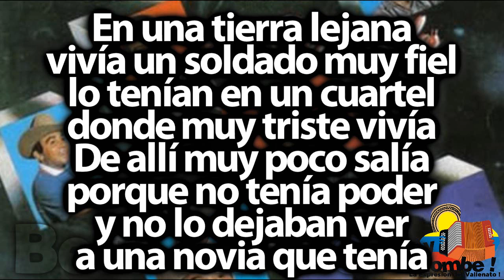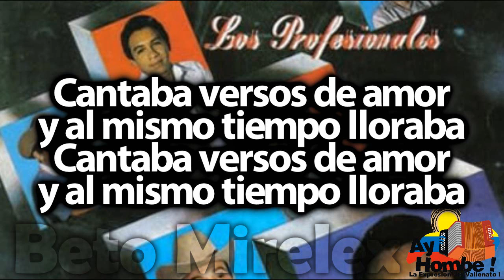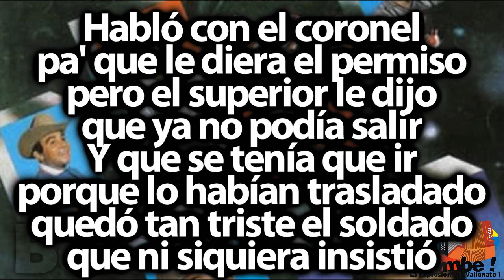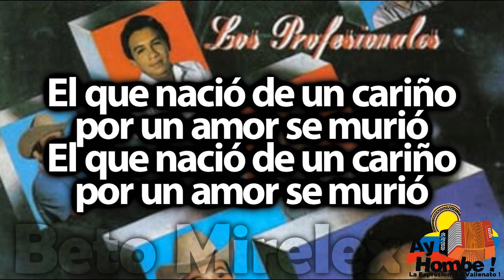Penas de un soldado- Diomedes Diaz (Con Letra ) Ay Hombe!!!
Titulo: Penas de un soldado
Voz: Diomedes Diaz
Compositor: Hector Zuleta
Ritmo: Paseo
Album: Los profesionales
Año: 1979

Letra:

En una tierra lejana
vivía un soldado muy fiel
lo tenían en un cuartel
donde muy triste vivía
De allí muy poco salía
porque no tenía poder
y no lo dejaban ver
a una novia que tenía

Iban pasando los días
vivía muy triste el muchacho
no podía vivir borracho
porque no le daban ron
Tenía que pasá el dolor
sin que nadie lo aliviara
y tampoco lo dejaban tomar
tragos de licor

Cantaba versos de amor
y al mismo tiempo lloraba

Un bonito día de lluvia
lo levantaron temprano
los tenientes le entregaron
un pedazo de papel
Al mirarlo pudo ver
que su novia le escribía
diciéndole que ese día
se podía encontrar con él

Habló con el coronel
pa’ que le diera el permiso
pero el superior le dijo
que ya no podía salir
Y que se tenía que ir
porque lo habían trasladado
quedó tan triste el soldado
que ni siquiera insistió

Su cuerpo se estremeció
mientras sus ojos lloraron

Con la esperanza perdida
el muchacho salió entonces
resolvió esperar la noche
pa’ volarse del cuartel
Era muy duro pa’ él
marcharse para otras tierras
dejando a su compañera
que más nunca volvía a ver

La noche empezó a caer
muy silenciosa y oscura
él cometió la locura
de salirse muy temprano
Y un centinela obligado
tres veces le disparó
aquel soldado cayó
y ya casi muerto dijo

El que nació de un cariño
por un amor se murió

HD
Clasicos
Grandes Exitos
Festival Vallenato
Paseos Romantico
Colombias
Colombianas
Chidas
Vallenato con Letra
Completo